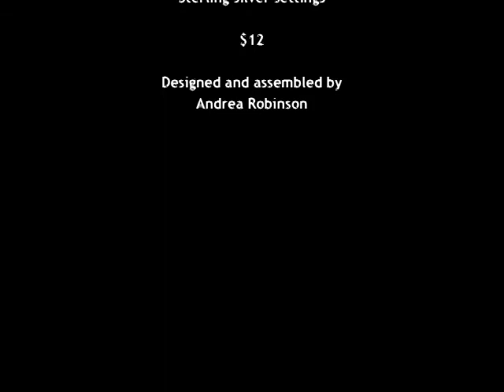Simply_Sparkling_Small_Gemstones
Small gemstone earrings for the times you need just a little something.